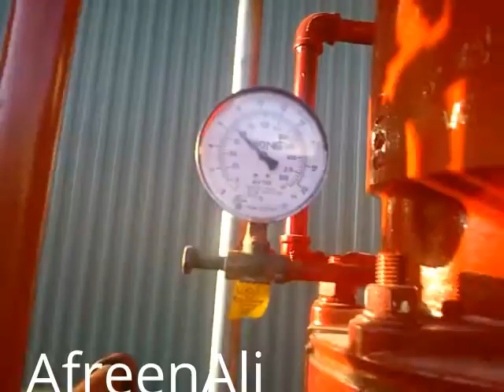Fire fighting Pressure Test 14 Bar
fire fighting
fm200
fire protection
nfpa
nfpa13
fire pump
jockey pump
Pressure Test
fire fighting pressure test
afreenali